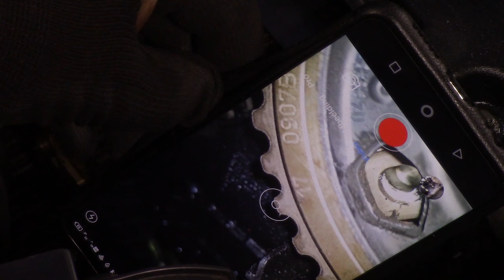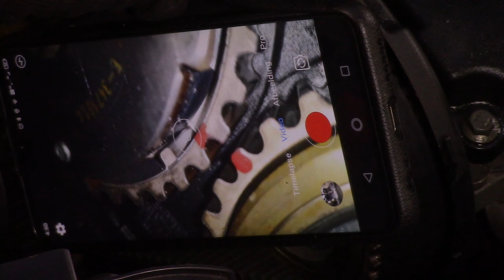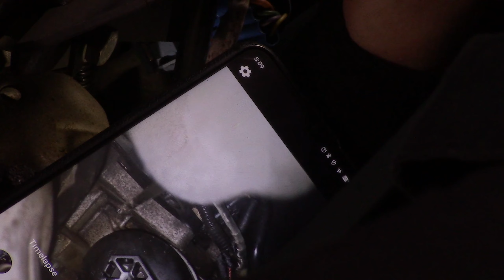How to replace a timing belt on a Peugeot/Citroën 1.4 16v KFU engine.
In today's video we are going to replace the timing belt on this Peugeot 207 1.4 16V

But it almost the same if not the shame on the cars listed below.

 OEM NUMBERS: PEUGEOT 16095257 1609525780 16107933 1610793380

 TIMINGBELT: GATES KP15615XS

CARS WITH THE SAME ENGINE:
 Peugeot 1007 (KM_)
 Peugeot 206  (2A/C)
 Peugeot 206 SW (2E/K)
 Peugeot 207 (WA_, WC_)
 Peugeot 307 (3A/C)
 Peugeot 307 Break (3E)
 Peugeot 307 SW (3H)

 Citroën C2 (JM_)
 Citroën C3 I (FC_, FN_)
 Citroën C4 Coupe (LA_)
 Citroën C4 I (LC_)

 Song:  Sunset Paradise by Wonki @wonkimusic

 Song:  IntoTheJungle by DIZARO @dizarofr